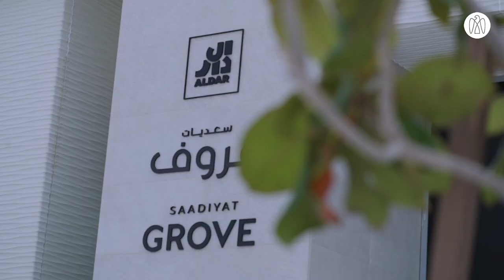KHALID BIN MOHAMED BIN ZAYED LAUNCHES ALDAR’S SAADIYAT GROVE